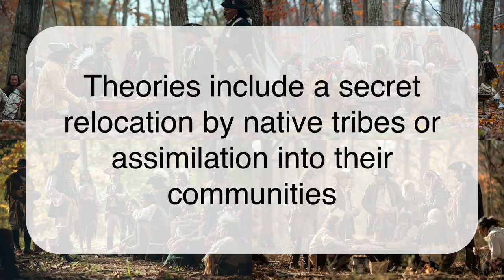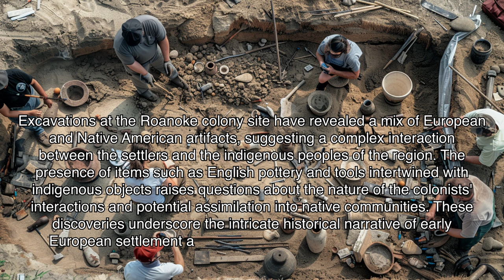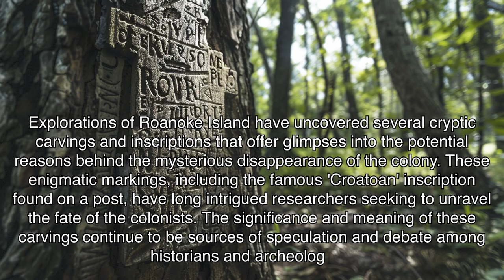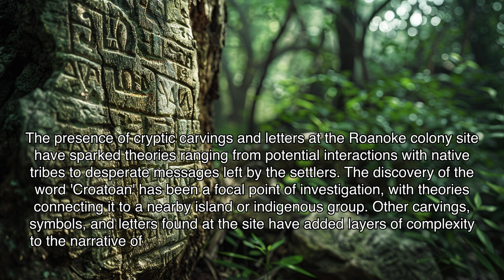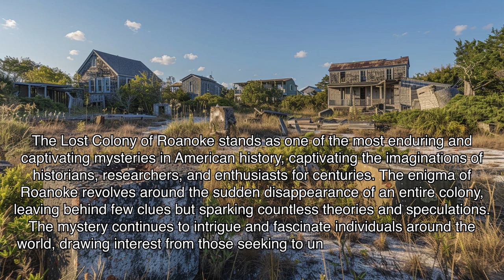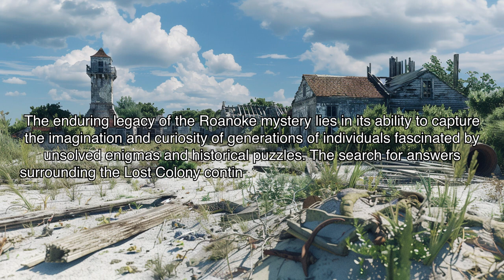The Lost Colony of Roanoke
Uncover the chilling mystery of the Lost Colony of Roanoke - a disappearance that still baffles historians to this day. Dive into the cryptic clues and theories surrounding this historical enigma in our latest video. Discover the truth behind one of America's most enduring unsolved mysteries.